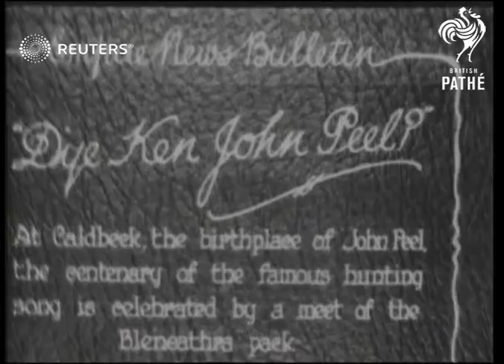Huntsman John Peel remembered (1929)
General views of the a meet of the Blencathra huntsmen at the birthplace of famous Cumbrian huntsman John Peel.

Full Description:

SLATE CARD INFORMATION: "D'ye Ken John Peel?"

ENGLAND: Cumbria: Caldbeck:
EXT
General views of a meet of the Blencathra Foxhounds hunt (Blencathara pack) (huntsmen)
Background: General views of the a meet of the Blencathra huntsmen at the birthplace of famous Cumbrian huntsman John Peel.